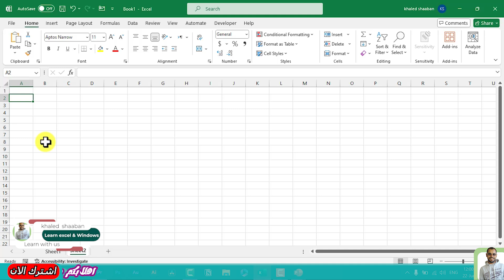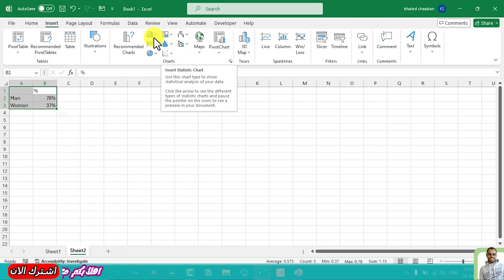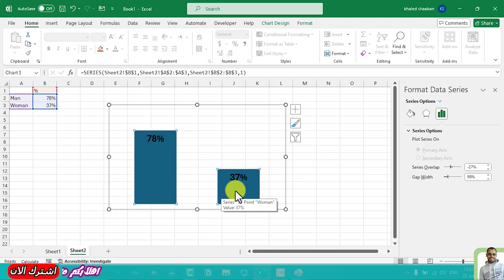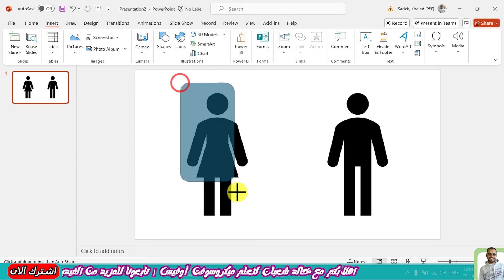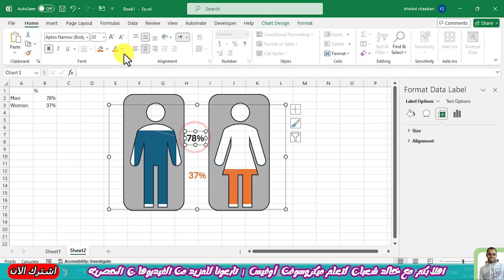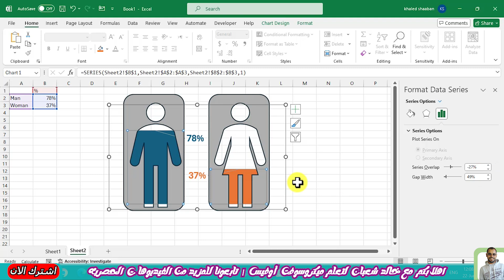تحويل البيانات إلى فن | إنشاء مخططات مبهرة في Excel | كيفية إنشاء Chart في Excel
كيفية إنشاء مخطط في Excel: إضافة صورة لرجل وامرأة وحساب النسب
الخطوة 1: إدخال البيانات
افتح Excel وأنشئ ورقة عمل جديدة.
أدخل البيانات التي تريد استخدامها في المخطط. على سبيل المثال:
العمود A: أسماء (رجل، امرأة)
العمود B: قيم (النسبة المئوية أو أي قيم أخرى)
A B
1 الرجل 60
2 المرأة 40
الخطوة 2: إنشاء المخطط
حدد البيانات التي أدخلتها.
اذهب إلى علامة التبويب "إدراج" (Insert) في الشريط العلوي.
اختر نوع المخطط الذي تريده، مثل "مخطط عمودي" (Column Chart) أو مخطط دائري (Pie Chart).
الخطوة 3: إضافة الصور إلى المخطط
بعد إنشاء المخطط، انقر على الشريحة التي تمثل "الرجل" في المخطط.
اضغط بزر الماوس الأيمن واختر "تنسيق نقطة البيانات" (Format Data Point).
في الجزء الجانبي، اختر "تعبئة" (Fill)  "تعبئة بالصور أو النسيج" (Picture or Texture Fill).
انقر على "إدراج صورة من ملف" (Insert from File) واختر صورة الرجل.
كرر نفس الخطوات لإضافة صورة المرأة.
الخطوة 4: تخصيص النسب
إذا كنت تستخدم مخططًا دائريًا، فتأكد من تخصيص النسب بشكل صحيح.
انقر بزر الماوس الأيمن على المخطط واختر "إضافة تسميات البيانات" (Add Data Labels).
لتعديل التسميات، انقر بزر الماوس الأيمن على التسميات واختر "تنسيق تسميات البيانات" (Format Data Labels).
اختر "النسبة المئوية" (Percentage) لإظهار النسب المئوية.
الخطوة 5: حفظ ومشاركة المخطط
بعد تخصيص المخطط حسب رغبتك، احفظ الملف.
يمكنك أيضًا نسخ المخطط ولصقه في مستندات أو عروض تقديمية أخرى.
نصائح إضافية:
تأكد من أن الصور المستخدمة لها خلفية شفافة لتبدو أكثر احترافية.
استخدم ألوانًا متناسقة لتسهل قراءة المخطط وفهم البيانات.
باتباع هذه الخطوات، يمكنك إنشاء مخطط جذاب وفعال في Excel يعرض بياناتك بطريقة واضحة وجذابة.